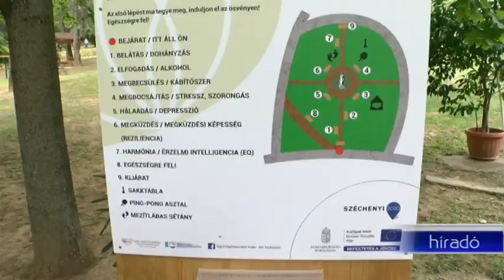Alkoholizmus és drogfüggőség - tematikus tanösvényt adtak át a szekszárdi kórházban 20190918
Mentálhigiénés tanösvényt alakítottak ki a szekszárdi Balassa János Kórház parkjában. A Magyarországon egyedülálló gyalogút megállóinál dohányzással, alkohollal, droggal, depresszióval, szorongással kapcsolatos önismereti kérdőíveket lehet kitölteni és elgondolkozni a válaszokon. Az ösvény célja: a betegségek megelőzése, a lakosság egészségfejlesztése.